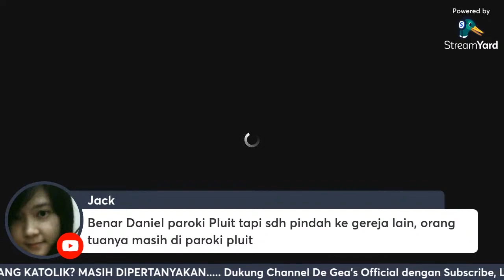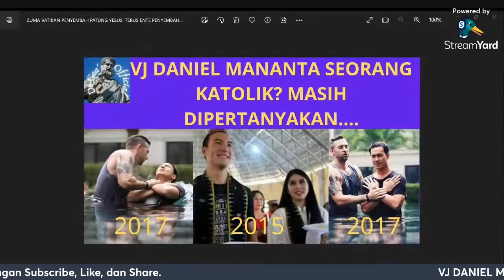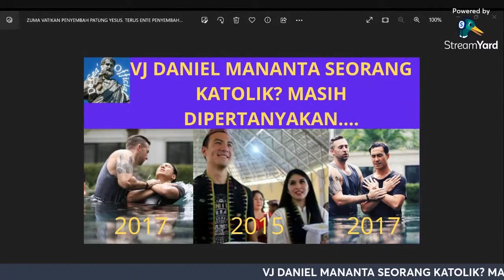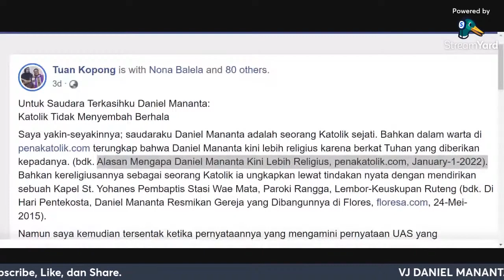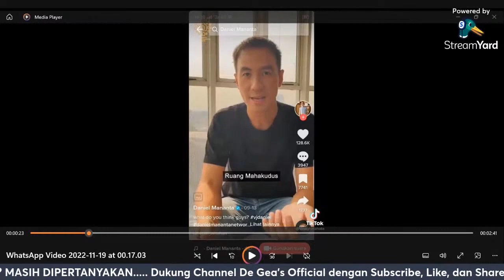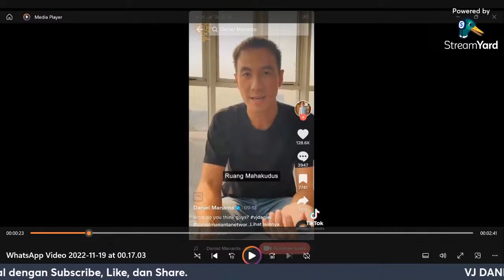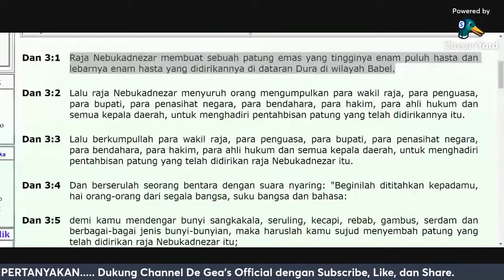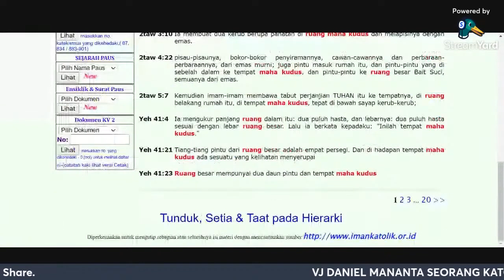KALAU INI BENAR SANGAT PANTASLAH DM NGOMONG SERAMPANGAN SEPERTI ITU CKCKCK